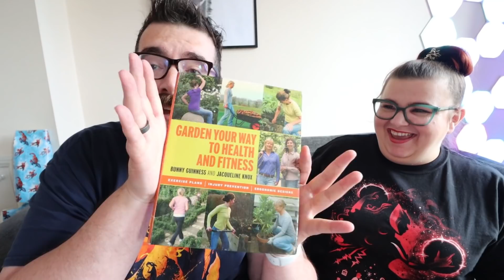Where Will Andy Live When He Leaves School?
We had a meeting with Andy's social worker today and one of the topics we discussed was what happens when Andy turns 18 and leaves school...

Kevin Chapman
KETTERING
NN16 6RU